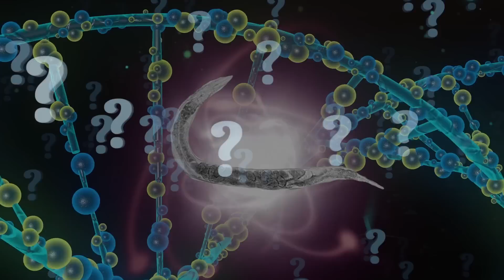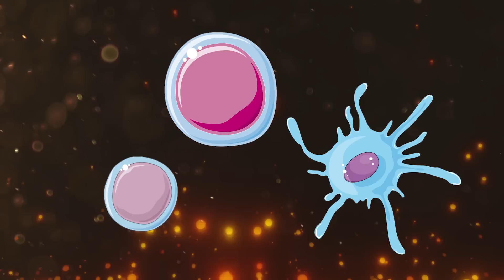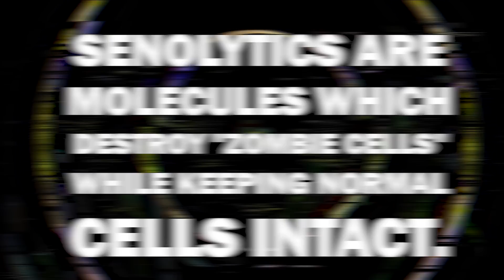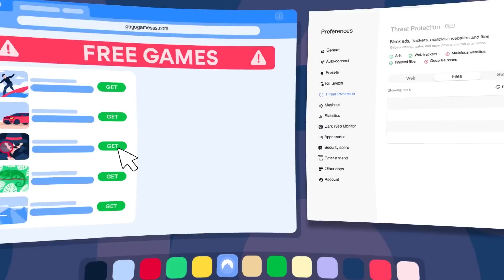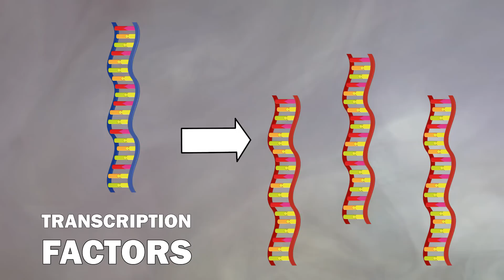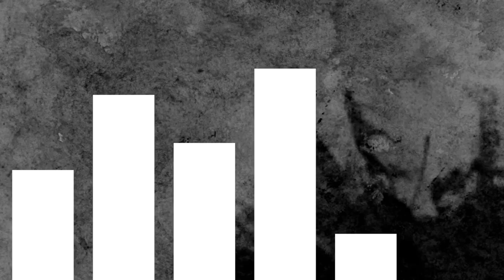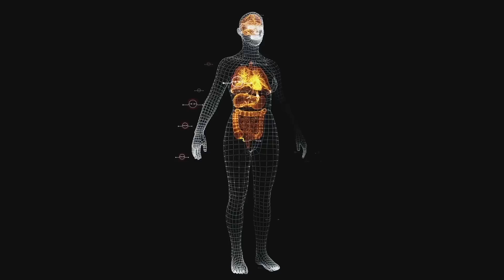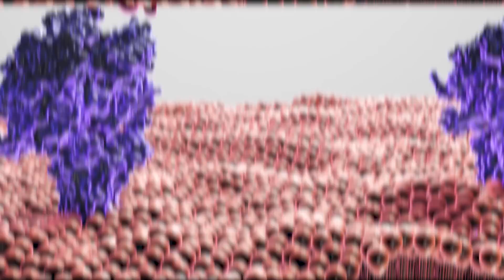Scientists Uncover How to Reverse Aging (pt. 2)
Get NordVPN 2 year plan + 4 months free . It's risk-free with Nord's 30-day money-back guarantee!

In 2020, roughly 1 billion people were older than 60. in 2030 this number will rise to 1.4 billion. Aging is accompanied by diseases such as heart disease, stroke or dementia. Aging seems inevitable.. or are there ways to slow down aging? Let's see how scientists try to slow down Aging!

Aging research really started in the 20th century. It was observed that the lifespan of animals can be increased up to 50-300% by putting them on  certain diets. This effect was demonstrated in yeast cells, flies, worms, mice and even monkeys, although the last is quite controversial. Scientists also genetically modified mice to live longer and slow down aging. When the hallmarks of aging were uncovered we really started to understand how aging works and how we possibly can reverse it.Throughout our lives, cells in our body become more and more damaged and their function is compromised. After a while, cells reach senescence meaning that they cannot make new cells anymore and lose their function. Senescent cells (or zombie cells) are a hallmark of aging and they promote inflammation which damages the overall tissue. One way to slow down aging would be to get rid off zombie cells.
Scientists have tried to remove zombie cells (or senescent cells) in mice. By using mouse models, they showed that removing senescent cells increase the lifespan of animals. At the same time, senolytics were developed. Senolytics are loosely defined as substances which destroy zombie cells. Senolytics have been used to increase the lifespan of mice and reduce age-related symptoms. In humans, senolytics have been used in a clinical trial to improve the symptoms of idiopathic pulmonary fibrosis. Besides removing zombie cells, we could also slow down aging by converting them back into normal cells. We could do that by using transcription factors in order to switch on youthful genes. Based on this, scientists have restored the vision in old mice and made human cells 30 years younger in the petri dish (based on the activity of their genes).
But we can also slow down aging by our lifestyle choices. Both intermittent fasting and caloric restriction show promising effects on longevity. Both intermittent fasting and caloric restriction seem to promote autophagy (controlled self destruction) of zombie cells, thereby possibly slowing down aging. Let's see where this goes!

0:00-0:38 Intro
0:38-4:36 Dawn Of Aging Research
4:36-6:45 How To Destroy Zombie Cells
6:45-7:43 Sponsor Time
7:43-9:23 How To Destroy Zombie Cells
9:23-13:29 How To Slow Down Aging

Images:
Most videos and images are derived from: pixabay.com, pexels.com and videvo.net
Some pictures were derived from Servier Medical Art by Servier (including the thumbail). You can find over 3000 free medical images
The following videos were provided by A Luna Blue, videvo.net, CC BY-SA 4.0. Graphic Star,  Microbe Macro, Brain, It's Spreading, Continents, Futuristic Data Glitch by A Luna Blue, Scanning Electron Microscop, Tunnel by A Luna Blue, Single Cell, Cells, Hand Skeleton, Scrolling Screen, Slow Zoom, A Graphic Pulsar, Radial Waves, Viruses